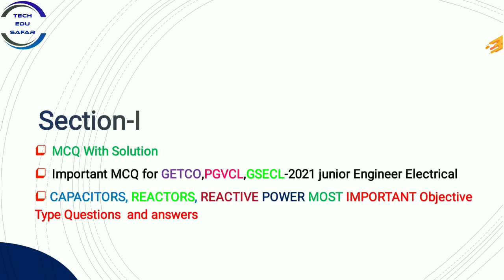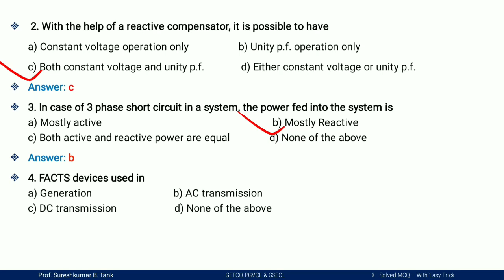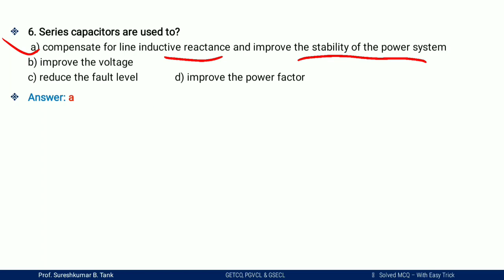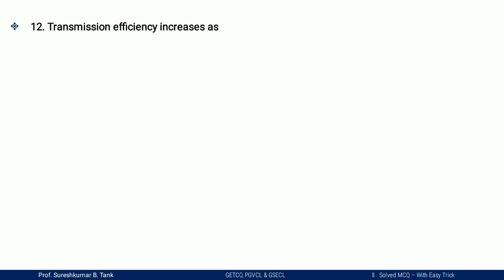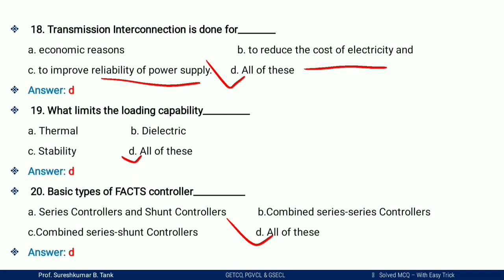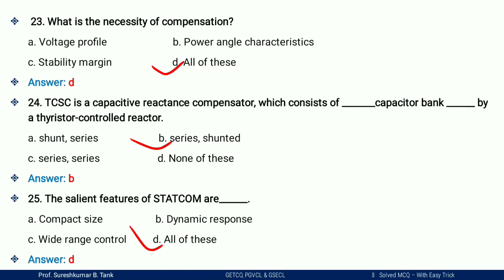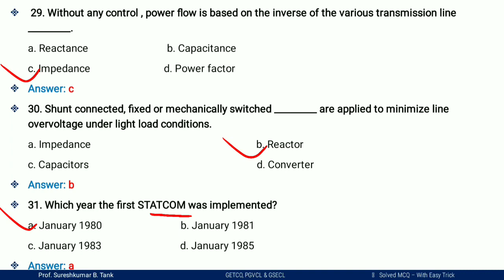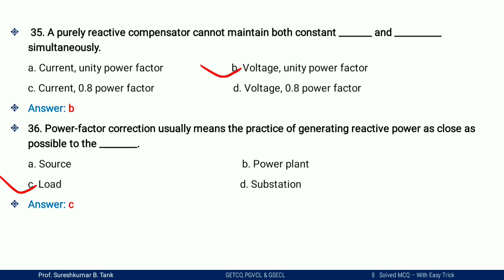Getco Exam Preparation 2021||GSECL Exam Preparation||PGVCL Exam Preparation||Most Important Mcqs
GETCO,PGVCL &GSECL Electrical Exam mcq
GETCO,PGVCL &GSECL Exam materials
GSECL Requirements 2021
PGVCL
Getco
GSECL
pgvcl
GETCO 2021 Mcq
Capacitors, Reactor, Reactive Power most important mcqs
Capacitors mcq
Reactor mcq
reactive power mcq
GETCO 2021 mcqs
Electrical mcqs
getco2021 mcq
RRB Exam
SSC Exam

GETCO 2021 Recruitment Detailed Syllabus

My Dear Friends maine is video me GETCO, PaGVCL aur GSECL-2021 me jo bumper Recruitment ayi ye unme Electrical ki jo Jr Engineer ki 300 Recruitment he uske sath hi jo Pgvcl me bhi latest 49 vidhyut sahayak junior Engineer electrical k liye requirements ayi he aur Uske sath GSECL me bhi vidhyut sahayak junior engineer ki bharti ayi he uske liye mane yaha pe syllabus k topic wise video banaye he jinme se yaha pe Capacitors, Reactors aur  Reactive Power k mcq bataye he. ummied hai ki apko ye video pasand Aaya hoga Aur dusre video dekhne k liye hamare sath jude rahiye.